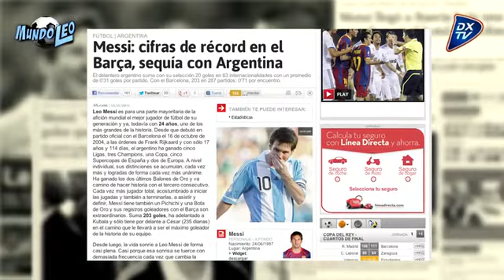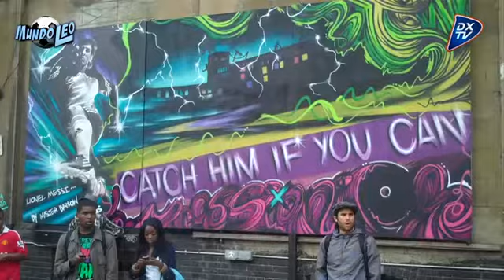Bilardo habla de Messi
El periodista Federico Russo entrevistó a Carlos Salvador Bilardo para el programa Mundo Leo. A no perderse la particular visión del doctor sobre Lionel Messi.